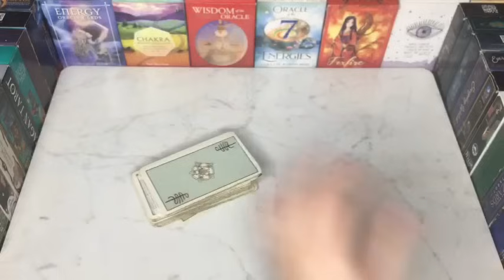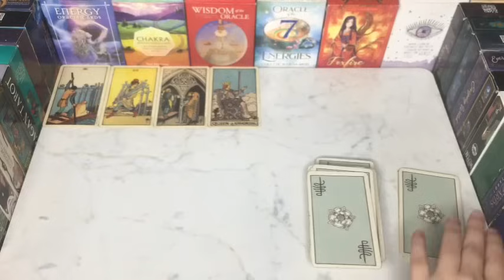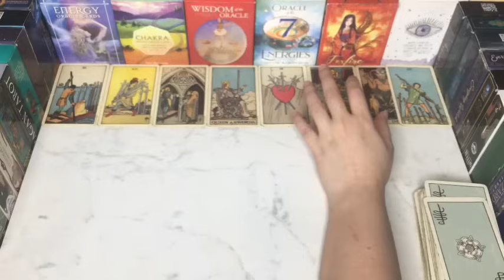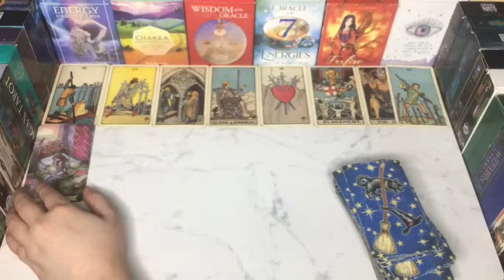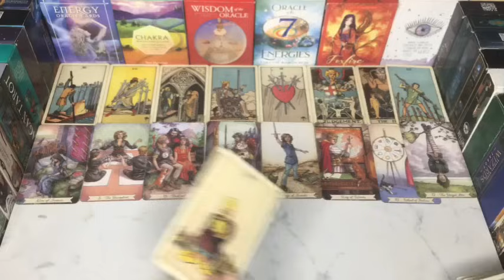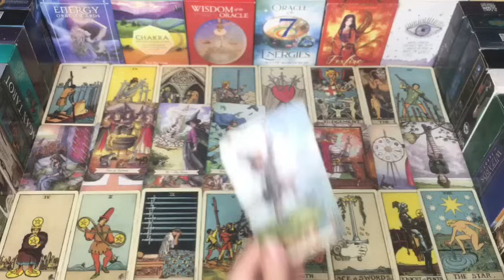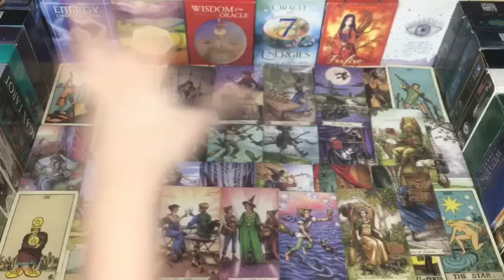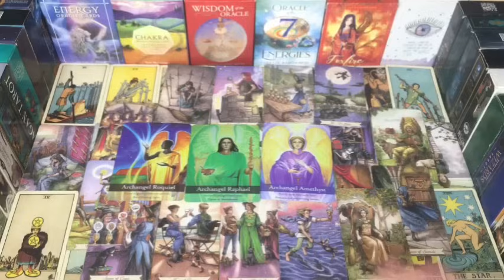DO THEY MISS YOU🤔💭NO CONTACT✨HINDI TAROT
Hey♥️Welcome

BEAUTIFUL SOUL✨

7777